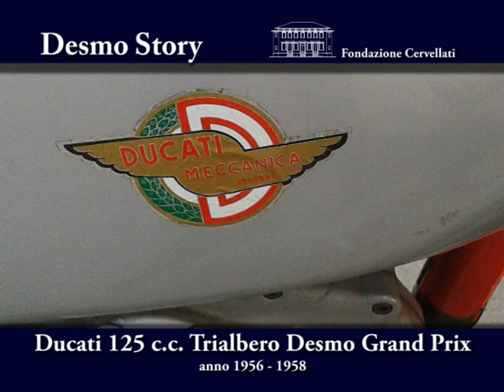Desmo Ducati 125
Ducati 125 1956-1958 in mostra al Museo della Valle dell'Idice di Prunaro di Budrio (BO)